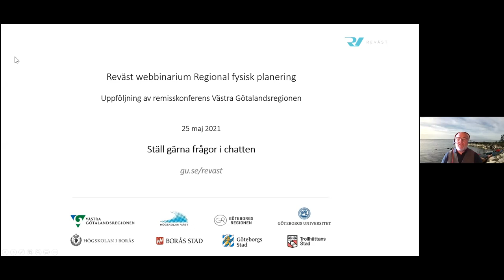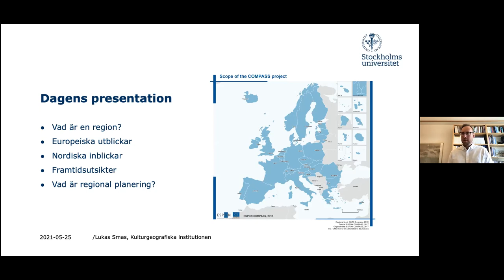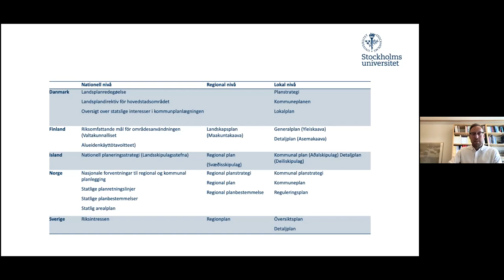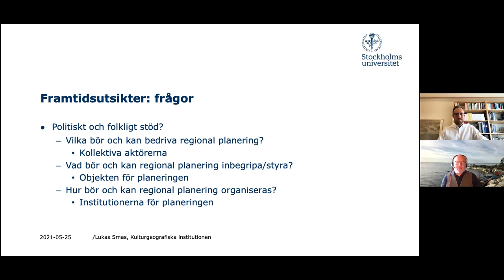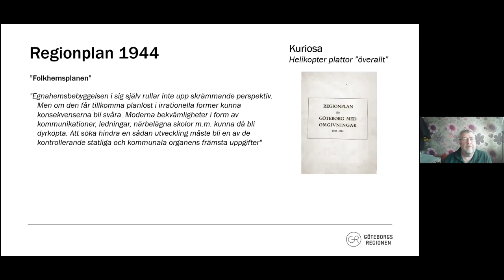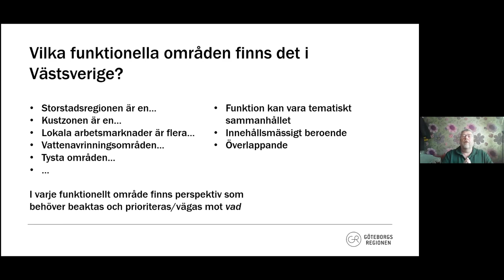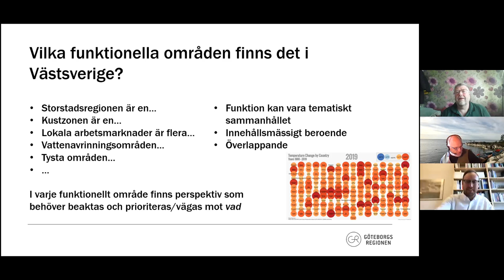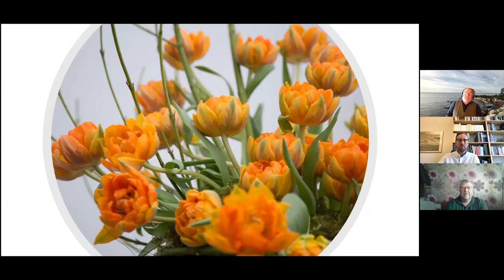Reväst webbinarium: Regional fysisk planering 25 maj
Med regional fysisk planering kan lokala planeringsfrågor placeras i ett större sammanhang. Inom Västra Götalandsregionen pågår just nu ett arbete med att bygga upp kunskap kring Västra Götalands fysiska strukturer och att skapa en arena för dialog och samverkan kring dessa frågor.
Vilken betydelse kan en samlad planering på regional nivå ha för att stärka Västra Götaland?

Frågan om hur kommunerna, kommunalförbund med flera ser på att Västra Götalandsregionen skulle bli ansvariga för den regionala fysiska planeringen, och bli ett regionplaneorgan enligt plan- och bygglagen, är nu ute på remiss fram till september 2021. Den 29 april kommer Västra Götalandsregionen att anordna en digital remisskonferens som ett första steg i detta samtal.

Reväst kommer den 25 maj att följa upp remisskonferensen med ett webinar på temat där vi lyfter frågor som: Vad ger regional planering för vinster, och vilka är utmaningarna? Vi gör en europeisk utblick – vilka erfarenheter finns? Och vi undersöker Västsvenska erfarenheter av regional fysisk planering. Hur kan den regionala fysiska planeringen stödja den kommunala fysiska planeringen?

Medverkande
Anita Rynvall Mårtensson, regionutvecklare Västra Götalandsregionen
Martin Elofsson, regionutvecklare Västra Götalandsregionen
Lukas Smas, Kulturgeografiska institutionen, Stockholms universitet
Per Kristersson, senior regionplanerare med fokus på regional utveckling, Göteborgsregionen
Moderator: Magnus Fredricson, strateg hållbar samhällsutveckling, Skaraborgs kommunalförbund